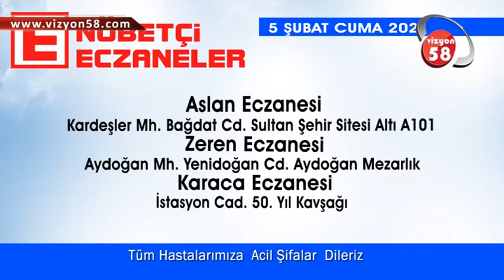BUGÜN SİVAS'TAKİ NÖBETÇİ ECZANELERİ